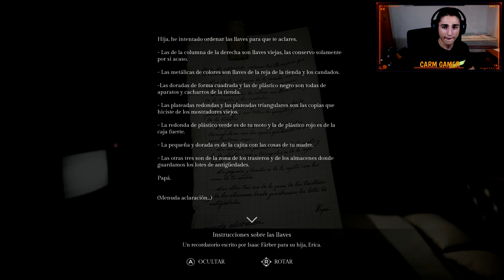LAS LLAVES DEL ALMACÉN 🗝️ | Song of Horror Episodio 2 - Capítulo 4 | Gameplay Español PC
Hola Amigos! En este gameplay en español de SONG OF HORROR episodio 2 tenemos que encontrar las llaves del almacén para poder abrir la puerta de los almacenes donde se encuentra la caja de música

Guárdate de las sombras y la oscuridad que parecen silenciosas. Guárdate de las puertas cerradas, los susurrantes espejos. Guárdate de la Canción del Terror que anida en las grietas de tu mente.

El famoso escritor Sebastian P. Husher ha desaparecido junto a toda su familia. Su editor, preocupado, envió a uno de sus ayudantes a su casa para buscarle pero nunca regresó… Estas desapariciones han sido la chispa que ha puesto en marcha una serie de eventos que pronto revelarán un hecho terrible: una entidad oscura e innombrable, conocida como La Presencia, es la responsable de estos actos.

Carm GAMER ✌️